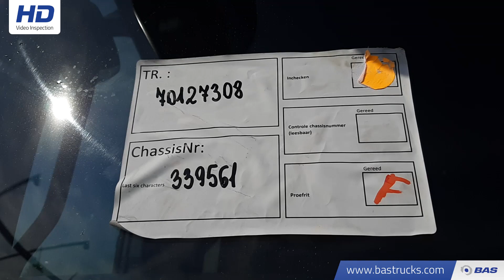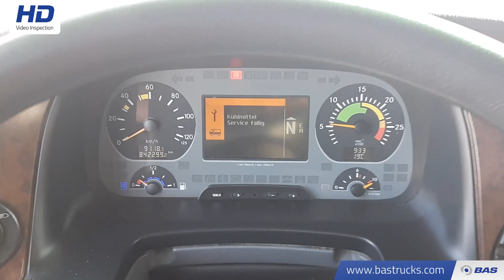70127308 Mercedes Actros 1846